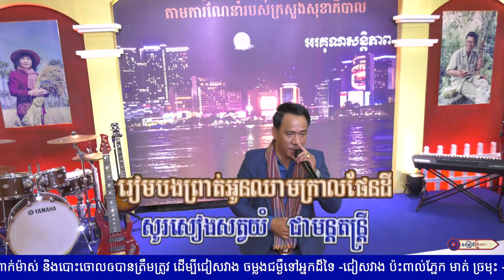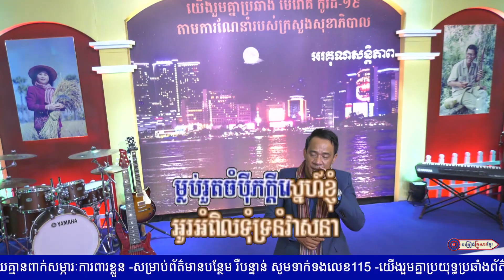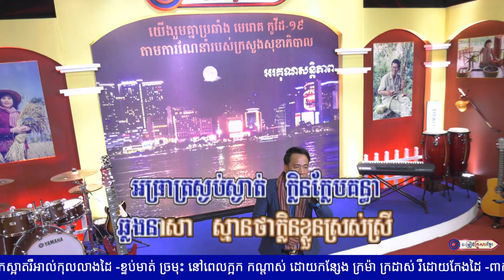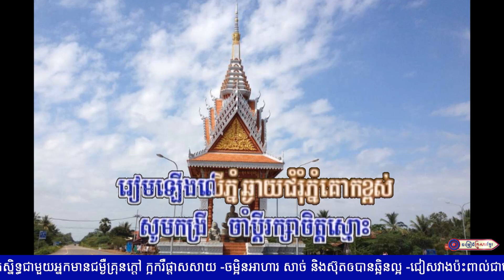គោកខ្ពស់ក្បាលស || លោក សៀង តារា